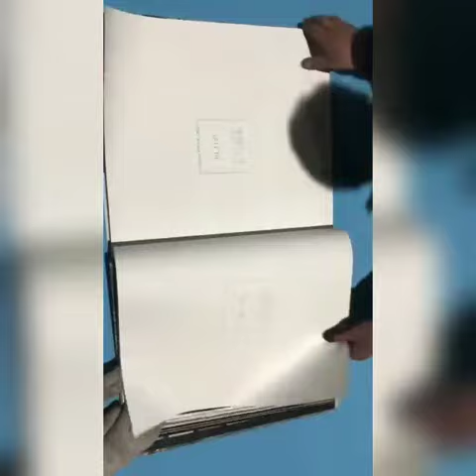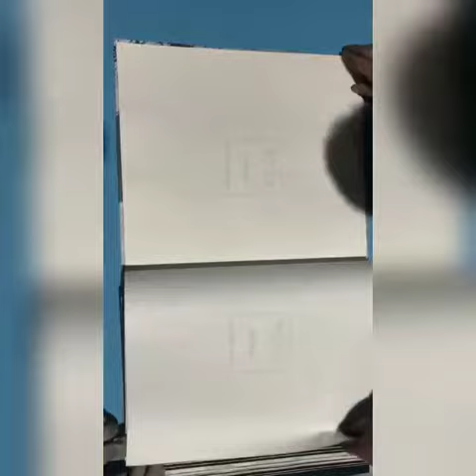8527178562 imported wallpaper